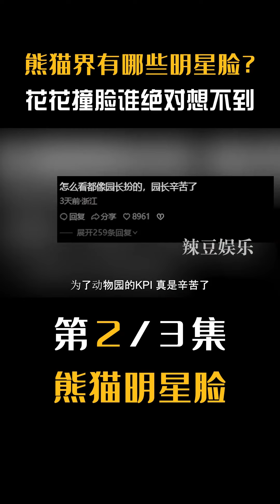輝寶：我只是帶著姊姊在小池塘玩會水，咋就給我們提溜出來了呢，還沒玩夠呢#辣豆娛樂#娛樂#國寶#大熊貓